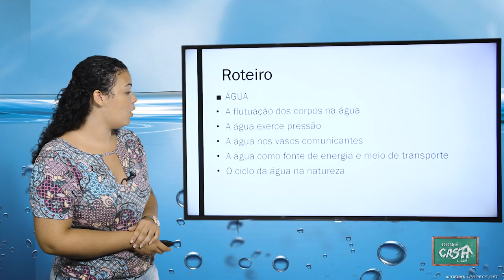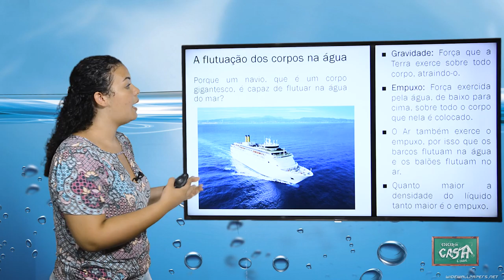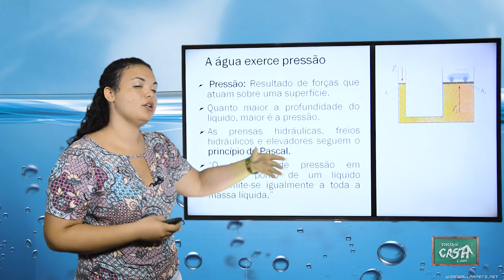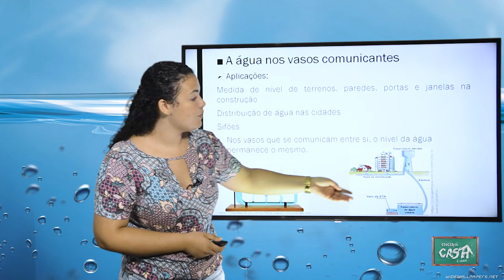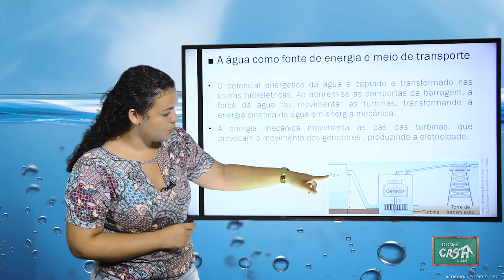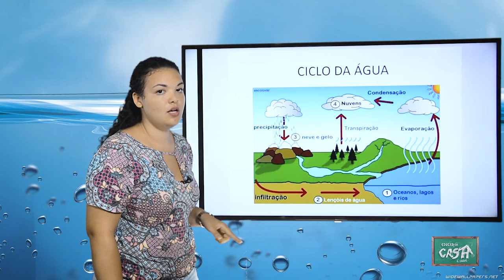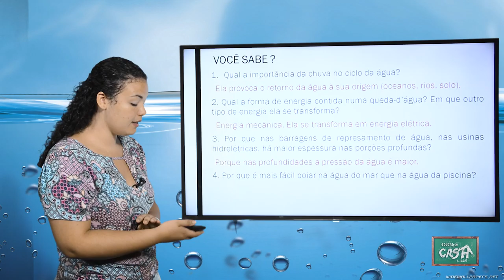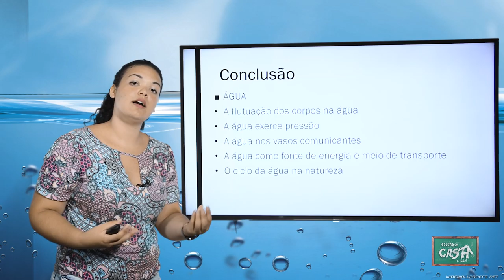6º ANO - II TRIMESTRE - CIÊNCIAS - AULA 2 - ÁGUA